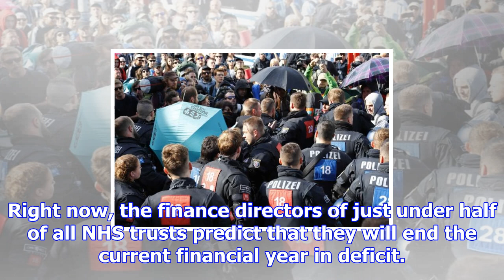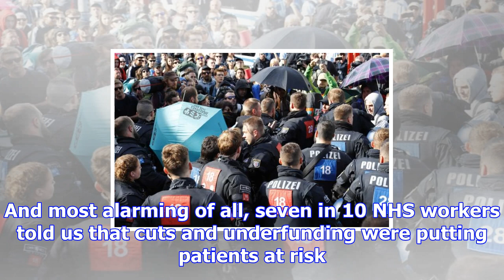Let’s have that brexit-promised £350m a week now – the nhs can’t afford to wait | frances o’grady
From the get-go, Vote Leave used “£350m extra a week for the NHS” as its trump card in the EU refere...